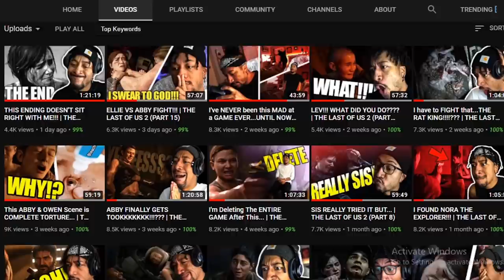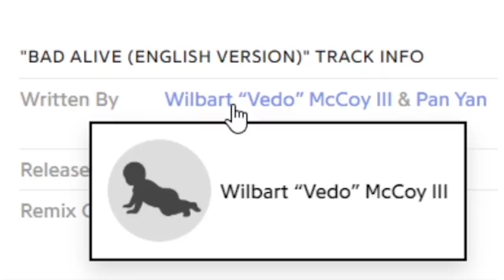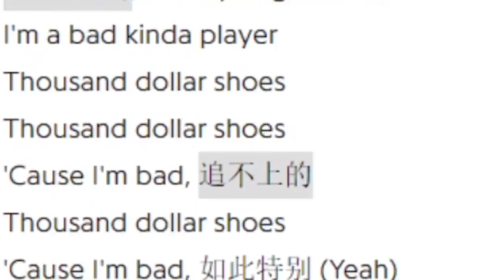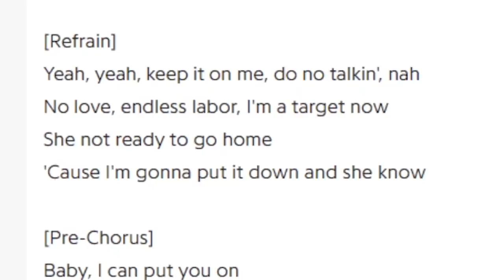SWAGDADDY LUCAS had me STRIPPING this COMEBACK...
SNAPCHAT: Isaiahightower ( With 1 H)

ORIGINAL VIDEO: